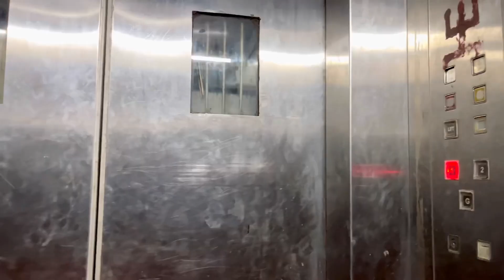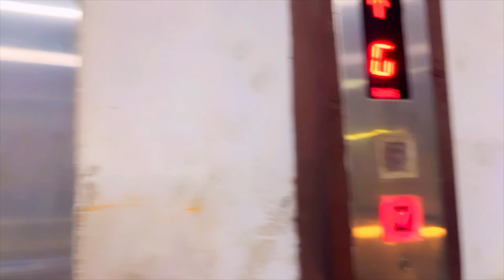My New Work Place 🏥 | Life Update | Nurse’s Life 👩🏻‍⚕️| SHOTS BY SNIGDHA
So in today’s video I’m sharing my day At my new work place
Hope you will like this video. I’m documenting my life in my way

✒️Chapters :-
• 00:00 - intro
. 00:50 - beauty of nature
. 01:15  - reached at hospital
. 01:19  - Duty
. 01:24 - After Shift
. 02:25 - Outro

xoxo
Snigdha 🌸